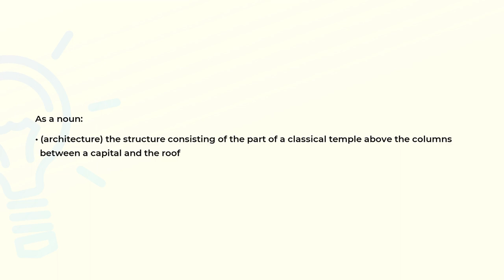What is the meaning of the word ENTABLATURE?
Definition and spelling of the word ENTABLATURE.

(00:00) Intro
(00:07) As a noun
(00:19) Spelling

As a noun (00:07):
• (architecture) the structure consisting of the part of a classical temple above the columns
  between a capital and the roof